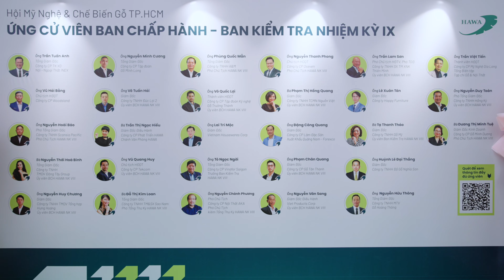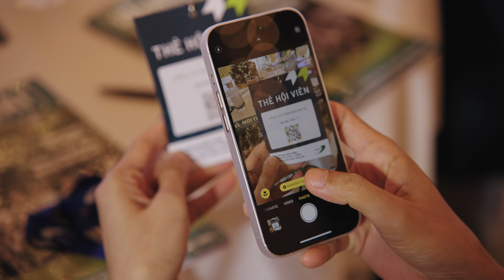ĐẠI HỘI ĐẠI BIỂU HAWA NHIỆM KỲ IX (2024-2028)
RA MẮT BAN CHẤ️P HÀNH - BAN KIỂM TRA HAWA NHIỆM KỲ IX (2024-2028)
Hôm qua (08/08) tại Đại hội Đại biểu HAWA nhiệm kỳ IX, một bước ngoặc quan trọng, một bước chuyển giao đầy ý nghĩa của Hội Mỹ nghệ và Chế biến Gỗ TP.HCM đã được ghi dấu, dưới sự tín nhiệm của Cộng đồng Doanh nghiệp Hội viên, trực tiếp thực hiện quyền và nghĩa vụ bầu cử, lựa chọn ra đội ngũ 25 nhân sự Ban chấp hành, 3 nhân sự Ban kiểm tra HAWA nhiệm kỳ XI.

Ngay tại Đại Hội, Ban Chấp hành cũng đã họp và hoàn toàn đồng thuận bầu ông Phùng Quốc Mẫn làm Chủ tịch cùng với 8 Phó chủ tịch và 16 Uỷ viên.
Ban kiểm tra gồm có Ông Võ Tuấn Hải làm trưởng ban cùng với 2 uỷ viên.
✨Xin chúc mừng ban lãnh đạo mới của HAWA trong nhiệm kỳ IX (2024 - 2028)

💥DANH SÁCH BAN CHẤP HÀNH HAWA NHIỆM KỲ IX (2024 – 2028)
1. Ông Phùng Quốc Mẫn - Chủ tịch
2. Ông Nguyễn Thanh Phong - Phó Chủ tịch
3. Ông Nguyễn Chánh Phương - Phó Chủ tịch
4. Ông Nguyễn Hoài Bảo - Phó Chủ tịch kiêm Tổng Thư ký
5. Bà Dương Thị Minh Tuệ - Phó Chủ tịch
6. Ông Vũ Hải Bằng - Phó Chủ tịch
7. Ông Tô Ngọc Ngời - Phó Chủ tịch
8. Bà Nguyễn Thới Hòa Bình - Phó Chủ tịch
9. Ông Phạm Chân Quang - Phó Chủ tịch
10. Bà Đỗ Thị Kim Loan - Ủy viên
11. Bà Trần Thị Ngọc Hiếu - Ủy viên
12. Ông Trần Tuấn Anh - Ủy viên
13. Ông Trần Lam Sơn - Ủy viên
14. Ông Nguyễn Huy Chương - Ủy viên
15. Ông Võ Quốc Lợi -Ủy viên
16. Ông Vũ Quang Huy - Ủy viên
17. Ông Nguyễn Duy Toàn - Ủy viên
18. Ông Lai Trí Mộc - Ủy viên
19. Ông Nguyễn Hữu Thông - Ủy viên
20. Ông Đặng Công Quang - Ủy viên
21. Ông Lê Xuân Tân - Ủy viên
22. Ông Trần Việt Tiến - Ủy viên
23. Ông Nguyễn Minh Cương - Ủy viên
24. Ông Huỳnh Lê Đại Thắng - Ủy viên
25. Ông Nguyễn Văn Sang - Ủy viên

💥DANH SÁCH BAN KIỂM TRA HAWA:
1. Ông Võ Tuấn Hải - Trưởng Ban
2. Bà Phạm Thị Hồng Quang - Ủy viên
3. Bà Tạ Thanh Thảo - Ủy viên